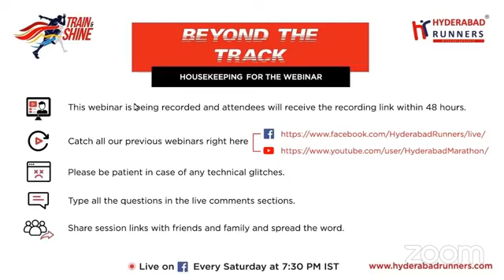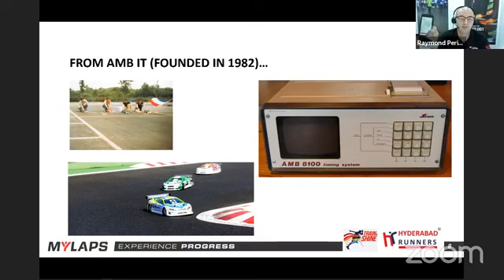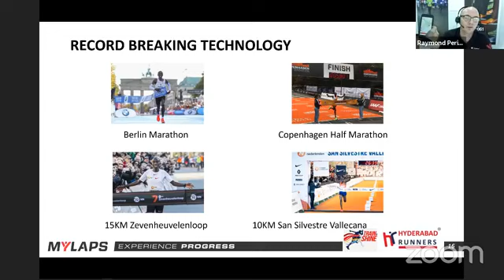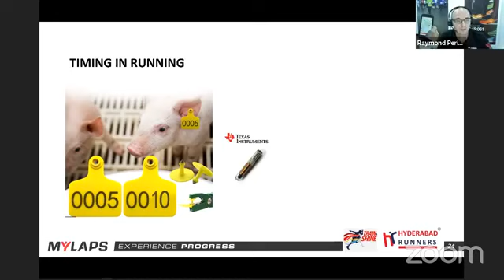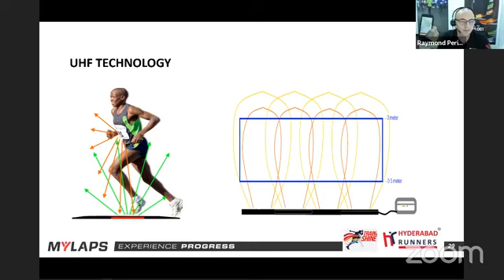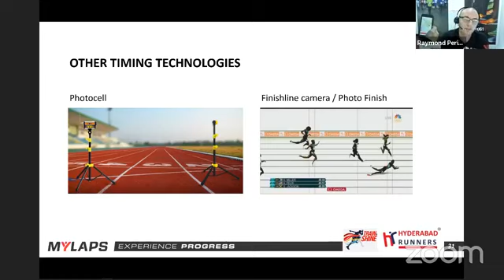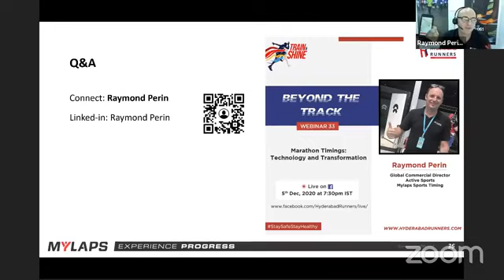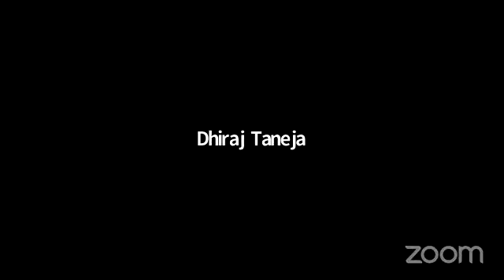Beyond The Track - Webinar 34 - 'Rare photographs that tell the story'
"You can look at a picture for a week and never think of it again. You can also look at the picture for a second and think of it all your life" – Joan Miro

Running a marathon is the greatest endurance test for both elite & recreational runners. 1000s of people across the globe participate in these events and glow joyfully as they see that one picture where their entire training & effort shines in such glory that it stays with them for all their life!

Our speaker this week, Chris Parry, an ultra-marathoner and leading professional photographer, is the Managing Partner at Marathon-Photos.com, the world’s biggest & earliest official photographers for endurance sports events in over 35 countries with 70 million+ photos permanently online.